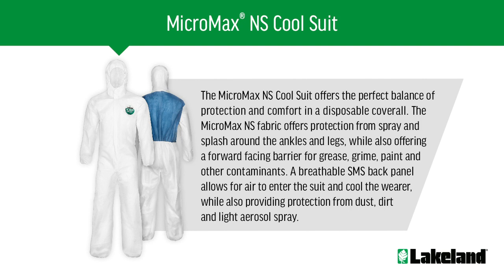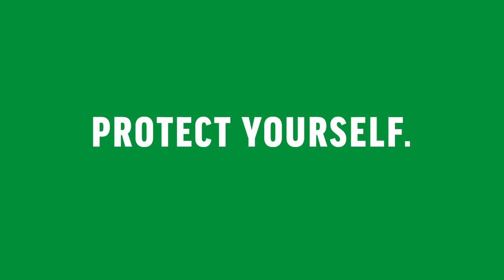MicroMax® NS Cool Suit with attached hood, elastic wrists and ankles, breathable back panel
The MicroMax® NS Cool Suit offers the perfect balance of protection and comfort in a disposable coverall. The MicroMax NS fabric offers protection from spray and splash around the ankles and legs, while also offering a forward-facing barrier for grease, grime, paint, and other contaminants.  A breathable SMS back panel allows for air to enter the suit and cool the wearer, while also providing protection from dust, dirt, and light aerosol spray.